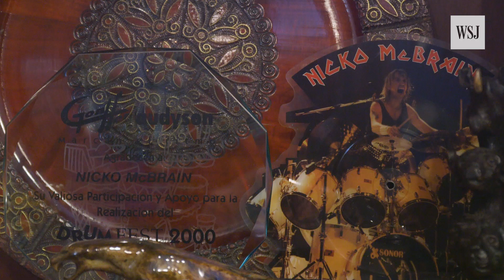Hallowed Be Thy Car: Iron Maiden's Nicko McBrain Shows Off His Custom Jaguar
Nicko McBrain, the drummer for the band Iron Maiden, drives a custom Jaguar XKR-S adorned with the band’s font and painted a singular shade of blue. He takes us out for a spin. Photo: Josh Ritchie for The Wall Street Journal